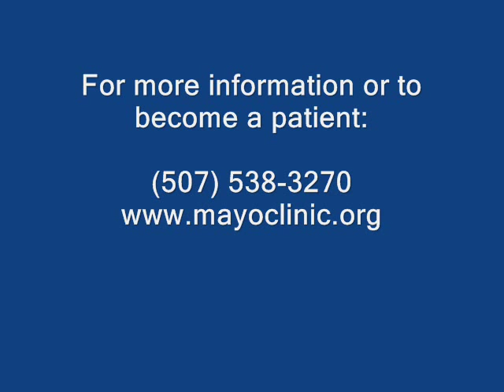Membranous Nephropathy - Mayo Clinic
Fernando Fervenza, M.D., Ph.D., a nephrologist at Mayo Clinic, discusses treatment options and clinical trials for Membranous Nephropathy.